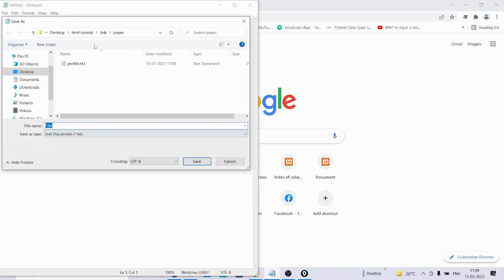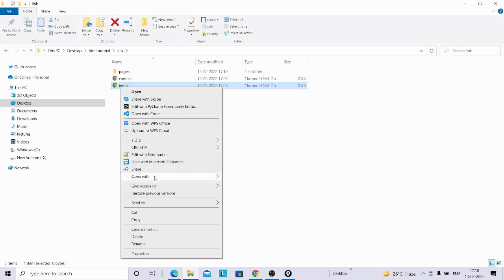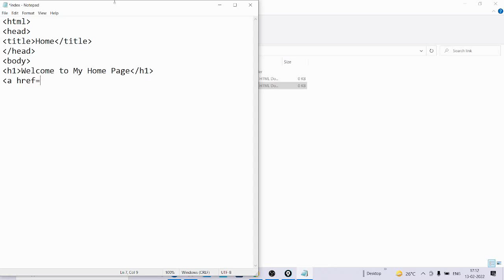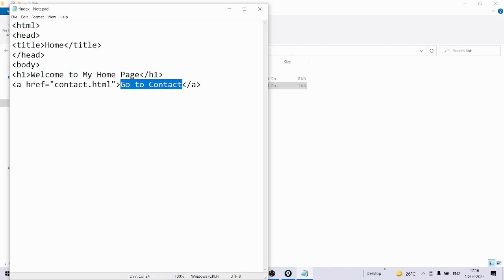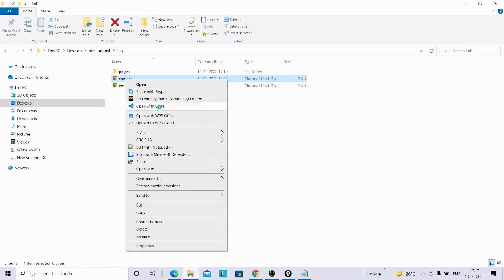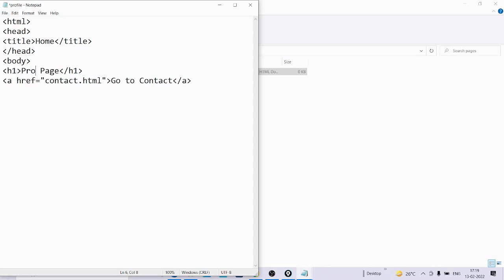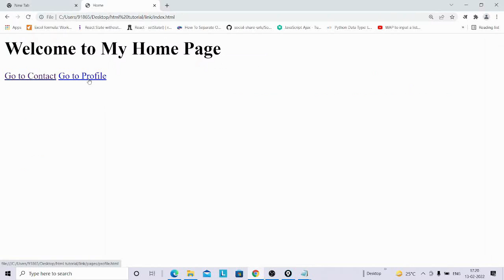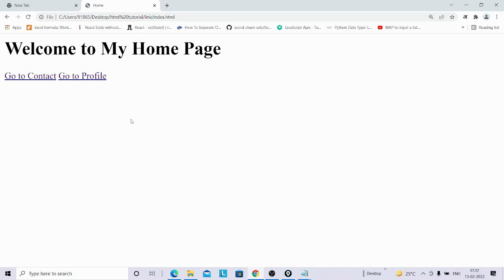HTML tutorial Link Part5